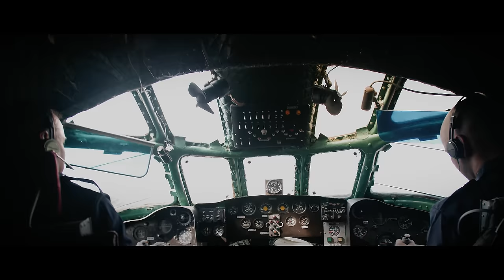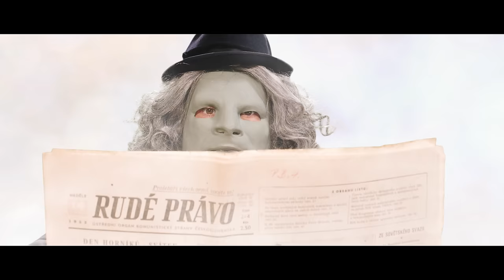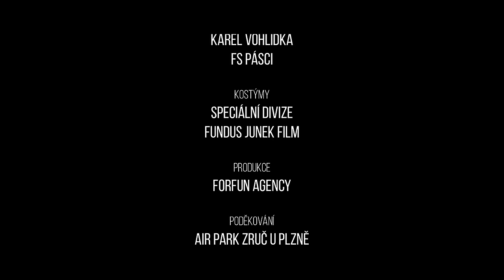Totálni nasazeni - Kazoo or Die! (official videoklip, 4k)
Oficiální klip slánské skupiny Totální nasazení k titulnímu songu aktuálního alba Kazoo or Die!

NÁMĚT, SCÉNÁŘ, REŽIE, VÝPRAVA
Sváťa Šváb

KAMERA, STŘIH, POSTPRODUKCE, VFX
Ondřej Soukup
Karel Vohlídka
FS Pásci

KOSTÝMY
speciální divize
FUNDUS JUNEK FILM

PRODUKCE
ForFUN AGENCY

Hráli (si):
AGENT 000
Aleš Uhlíř
MAFIÁNSKÝ BOSS
Doctor P.P.
BODYGUARD DRSŇÁK
Kapitán Kečup
BODYGUARD HEZOUN
Láska
KAPITÁN LETADLA
P.P. Cvok
DRUHÝ PILOT
Franky
LETUŠKA
Sváťa
STEVARD
Karloss
CHUCK NORRIS
Petr Chuck Urban
SUPERMAN
Déma
PAN TAU
Pája Junek
FREDDY KRUEGER
P.P. Cvok
USÁMA BIN LÁDIN
Franky
KOSTLIVEC
Oskar
PASAŽÉŘI LETADLA
Dáša Korbelová
Kateřina Grohmannová
Laďka Horáková
Markéta Frebortová
Stázka Chalupová
Stanislav Uhlíř
Antonín Šíma
Hynek Šolar
Poděkování:
Air Park Zruč u Plzně, FZG Studio – filmový ateliér,
kancelář  JUDr. Petra Pečeného, Pepa Koukolíček

bandzone.cz/totaci

Booking: info&forfunagency.cz